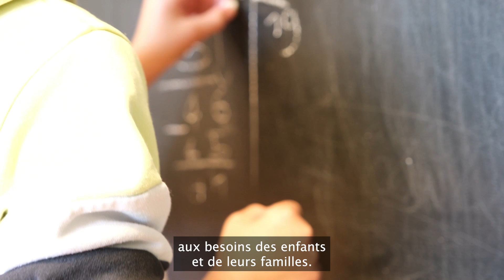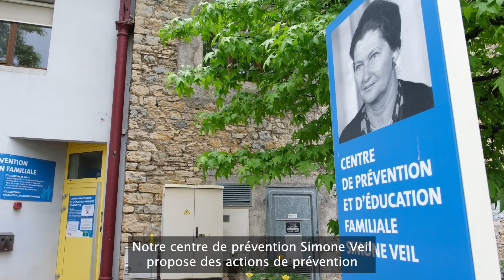La protection de l'enfance et le soutien à la parentalité au cœur de l'action sociale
Le Département joue un rôle majeur en faveur de l'enfance et de la parentalité ainsi qu'en matière de prévention précoce avec la PMI.